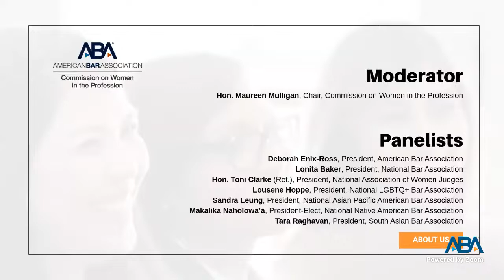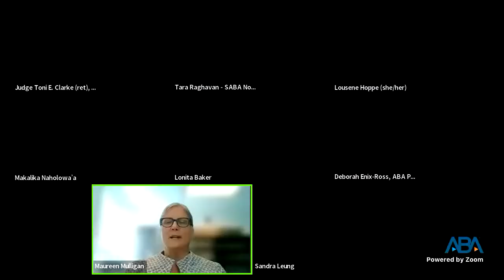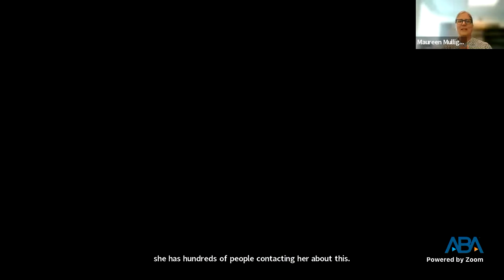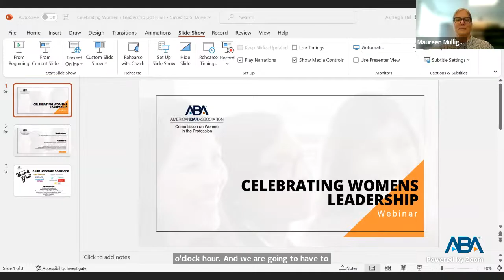Celebrating Women's Leadership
This year, women are leading the majority of national bar associations across the United States. In celebration of Women’s History Month, the ABA’s Commission on Women in the Profession is proud to host many of these women presidents for a lively discussion.

We invite you to join ABA President Deborah Enix-Ross and Commission on Women in the Profession Chair Hon. Maureen Mulligan as they lead a robust roundtable discussion about the history of the advancement of women in the legal profession as well as the lessons learned by this esteemed group as they carved their paths to the top of the profession.

Panelists:
Deborah Enix-Ross, President, American Bar Association
Lonita Baker, President, National Bar Association
Hon. Toni Clarke (Ret.), President, National Association of Women Judges
Lousene Hoppe, President, National LGBTQ+ Bar Association
Sandra Leung, President, National Asian Pacific American Bar Association
Makalika Naholowa’a, President-Elect, National Native American Bar Association
Tara Raghavan, President, South Asian Bar Association

Moderator:
Hon. Maureen Mulligan, Chair, Commission on Women in the Profession

Event Co-sponsors: Commission on Sexual Orientation and Gender Identity, Coalition on Racial & Ethnic Justice, Council for Diversity in the Educational Pipeline, Commission on Racial and Ethnic Diversity in the Profession, ABA Judicial Division, Section of Civil Rights and Social Justice, and the International Law Section.